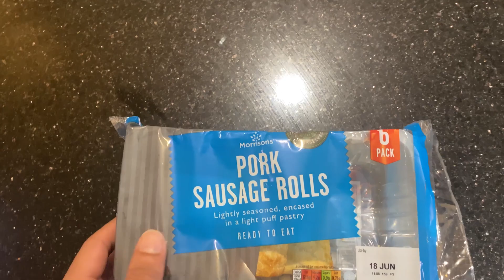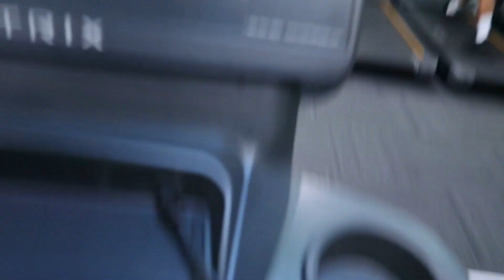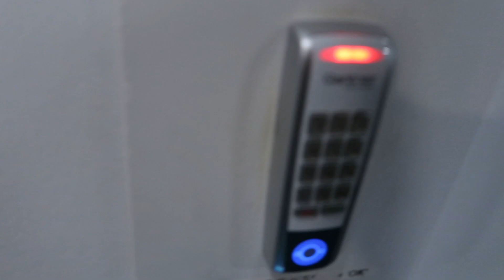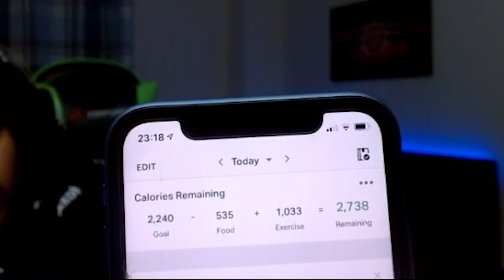OUTCASTS 100,000 CALORIE CHALLENGE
Welcome to the Outcasts Channel by Amzi, Puki, and Sidhujr.
Ladies and Gentlemen welcome to the outcasts calorie challenge.